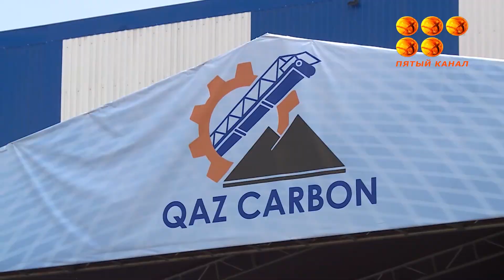ТМД елдері бойынша баламасы жоқ жаңа байыту фабрикасы іскерлігін бастамақ